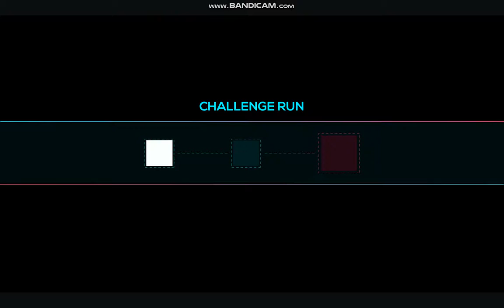just shapes & beats #8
xin lối có một số lối